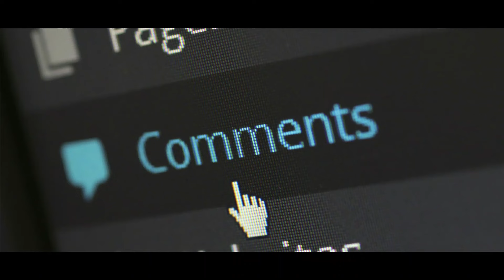Ghum Hai Kisikey Pyaar Meiin | Rajat Savi ki hogai सगाई | Rajat Savi Engaged For Sai